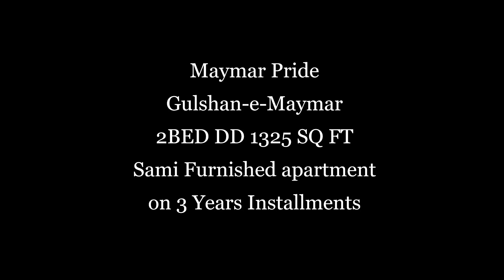Maymar Pride |2BED DD| Sami Furnished apartment on 3 Years Installment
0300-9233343